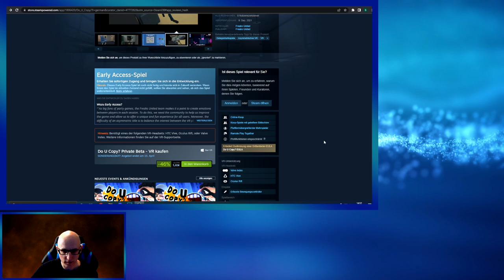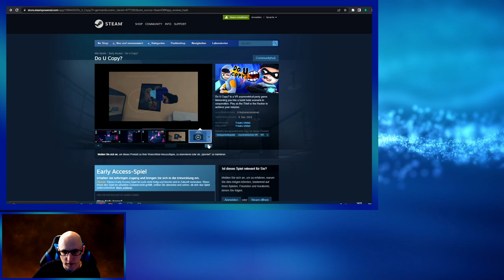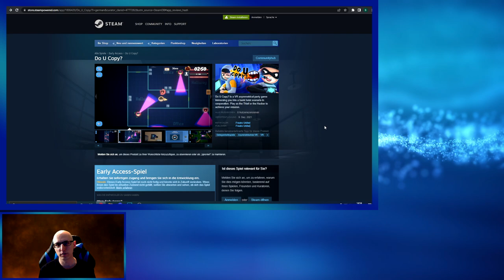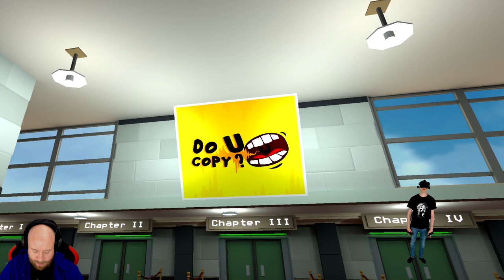Do U Copy? VR - Bank Überfall mit Hacker @ChrisReality - Coop Bank Heist - Deutsch / German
Heute zeigen wir euch ein Game was man nur mit 2 Personen spielen kann. Einer in der VR Welt und der andere am Handy oder Mac Book.
Das Game ist auch im Meta Quest App Lab Store erhältlich.

Gemeinsam muss man versuchen die 8 Kapitel zu Meistern, man muss in diesem Spiel sehr viel Kommunizieren.

Was haltet ihr vom Game?

Kommt uns doch auch gerne auf dem VR World Germany Discord besuchen

▌Social Media ▌

Virtual Reality